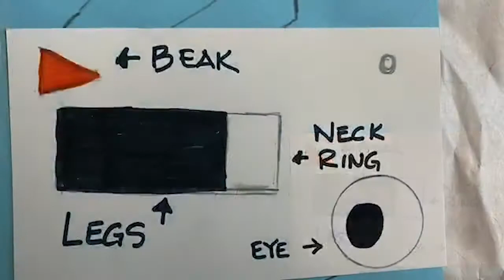Book Craft for Pigeon Series by Mo Willems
This easy craft is perfect for younger Girl Scouts (or younger siblings) and is a great follow-up to reading any of the books in Mo Willems' pigeon series (Don’t Let The Pigeon Stay Up Late!, The Pigeon Finds A Hot Dog!, etc.) If you like this video, be sure to share it with a friend! You can learn more about Girl Scouts of Colorado